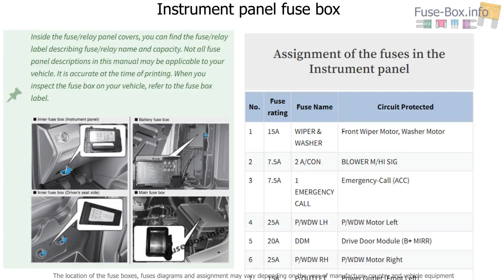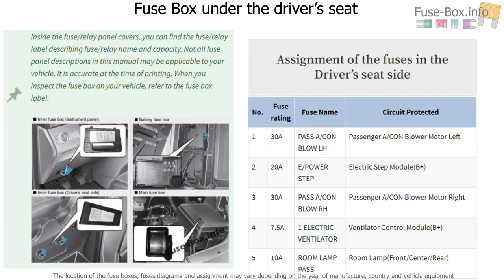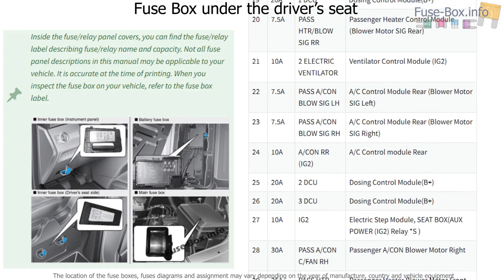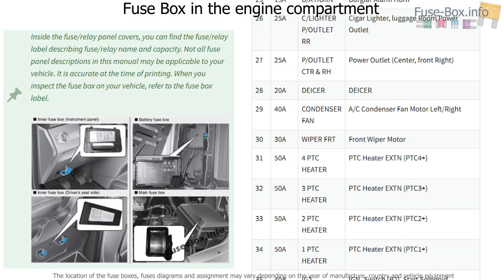Fuse box location and diagrams: Hyundai H350 / Solati (2015-2019..)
Fuse box diagram (location and assignment of electric fuses) for Hyundai H350 / Solati (2015, 2016, 2017, 2018).